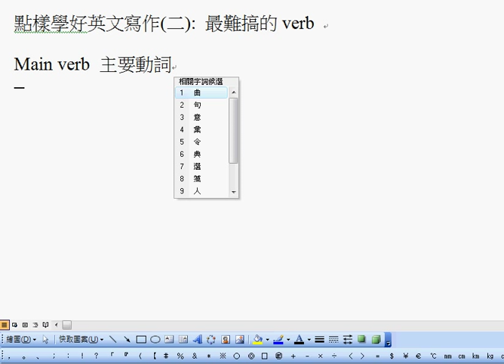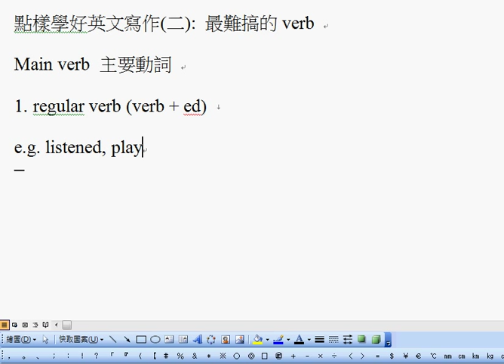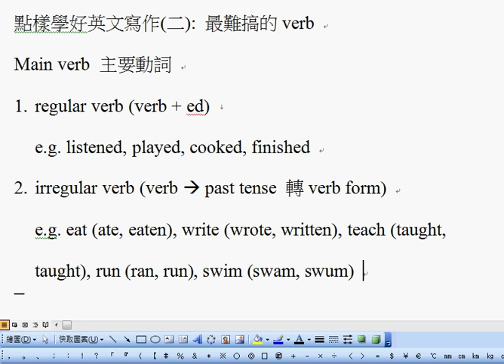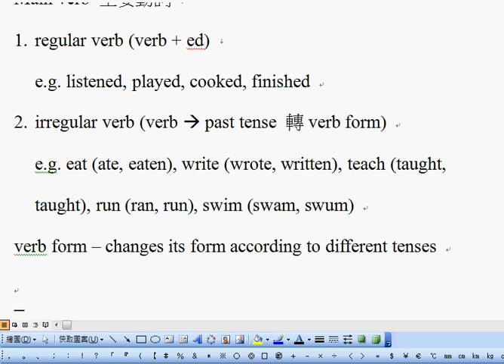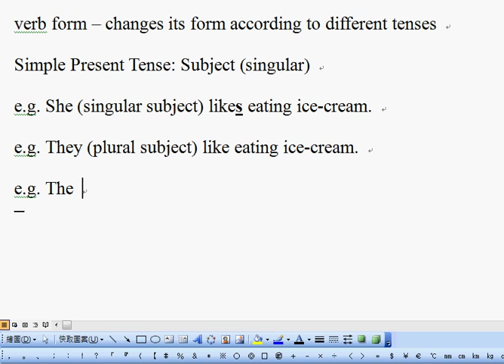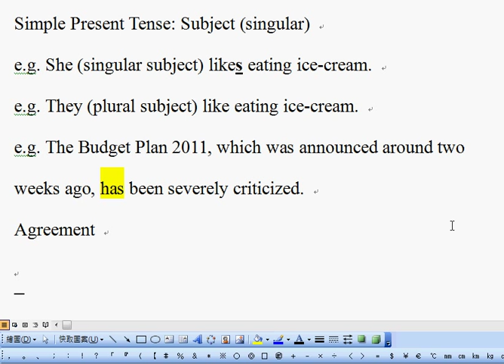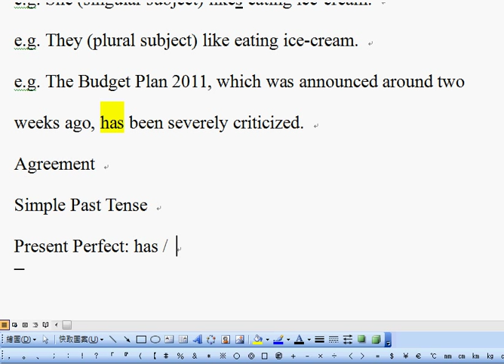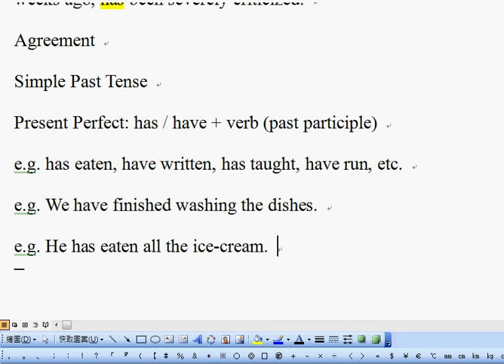英文文法｜CH2 最難搞的verb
很多香港學生都會將動詞VERB 搞到亂七八糟，是因為動詞的變化實在很大，原來一個動詞都可以搞到學生頭都大埋！呢一課，我會為大家首先介紹最基本的動詞：main verb。main verb 也有很多種，呢一課我會教大家分好regular verb 同irregular verb, 仲有就係一個動詞在不同時態 (tenses) 的變體。